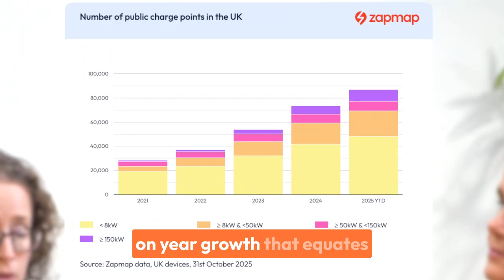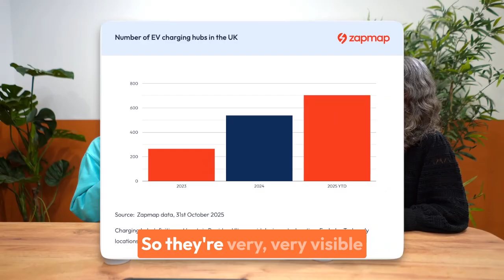BEST UK EV charging networks 2025/6? Top rapid / ultra-rapid networks ranked by 4,000 drivers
Zapmap's annual EV driver satisfaction survey is IN! Which UK EV charging network is the most reliable? We reveal the BEST rapid and ultra-rapid public charging operators for 2025/2026, as voted by thousands of UK EV drivers. Find out if Tesla has kept hold of its top spot, how Sainsbury's Smart Charge, our 'up-and-coming' network of last year, has fared, and who we've singled out as the network to watch in the year ahead.

--- VIDEO CHAPTERS ---
00:00 Introduction and latest EV infrastructure stats
03:24 Network rankings and methodology
03:43 Best Up-and-coming network 2025
04:25 Best rapid / ultra-rapid network in the medium category
06:40 Best rapid / ultra-rapid network in the large category
10:03 Destination and on-street charging

This year's survey covered reliability, ease of use, customer support, value for money, and payment options. We break down the full league table, including performance from networks like Ionity, Osprey Charging, InstaVolt, Be.EV, and Fastned. See who earns our EV Driver Recommended badge and who is the next great network  to watch!

The full official rankings report will be available from Wednesday 12th November 2025 on our